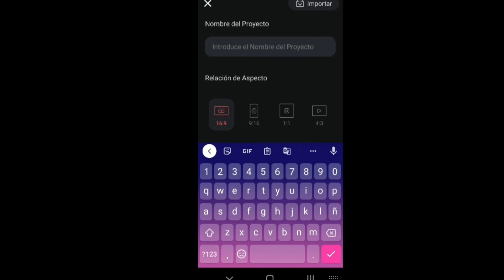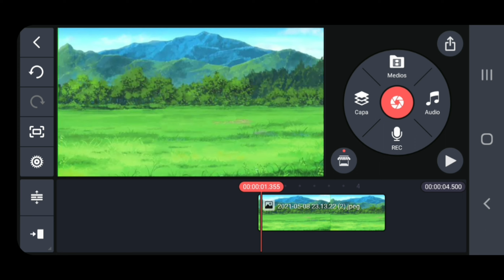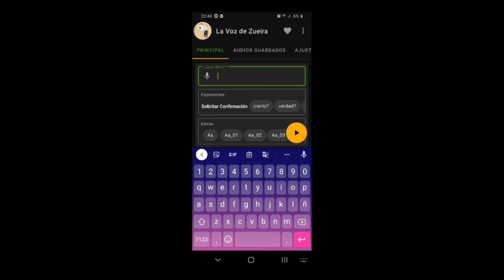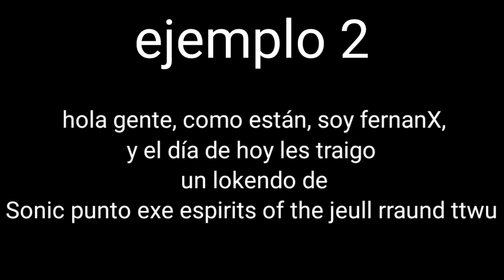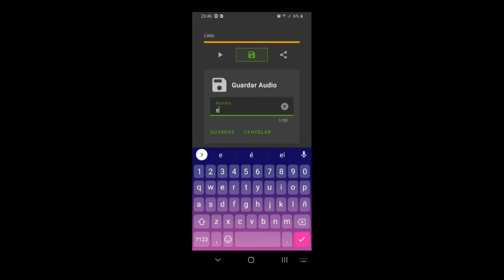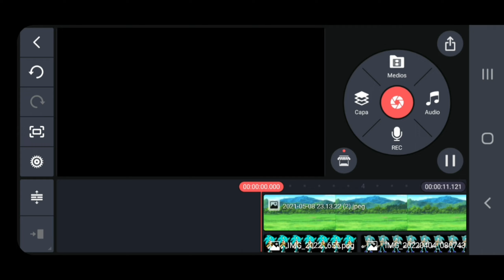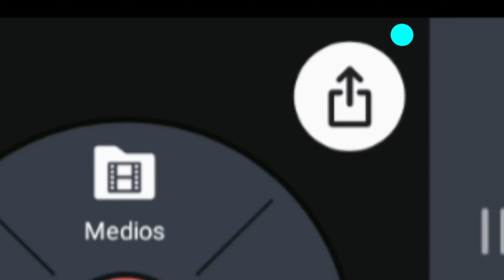COMO HACER LOQUENDO EN ANDROID/aviso...pregunta y fails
hola gente como están soy fernanX, bueno el dia de hoy les traigo un tutoriál de cómo hacer Loquendo en Android, espero que disfruten este video,comenten si les gustó el denle like y si quieren más de estos loquendos suscribanse y activen la campanita,nos vemos en el siguiente Loquendo y hasta la próxima

agradecimientos por los ecenarios a @eltintastudios1437

música utilizada en este video:
DR. eggman showdown-Sonic Lost World

megaman Zero collection OST - T2 - 03:Departure
remix también